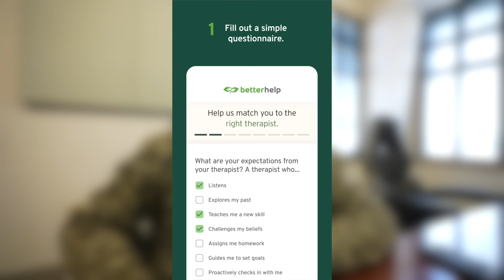FILLING My BACKYARD Pond with 100,000 GALLONS of WATER!!! (Will it Leak?)